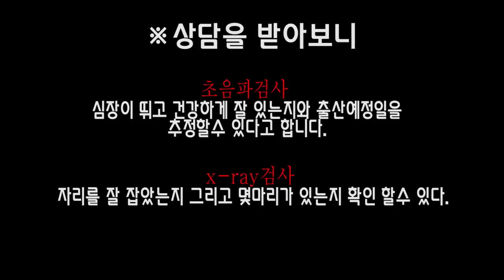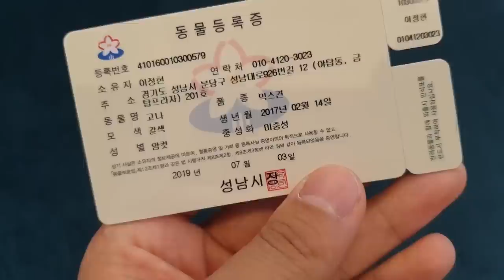강아지 임신X-RAY찍고 왔습니다..결과가 좀 놀랐네요...!! [정브르]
우리 고나 사랑스러운 고나!
믹스견 강아지 입니다! 말티즈에 가까운데요! 우연치 않게 유기견을 주워와 키우게 된게 인연이 된 강아지에요. 현재 3살이고, 엄청엄청 사람을 잘 따르고 좋아 한답니다.

남자친구도 마르티즈인데요! 이제 좋은 남자친구를 만나 가족을 만드려고 해요!!

건강하게만 낳아다오... 몇마리가 나올지 궁금해서 초음파를 알아보고 갔는데 상담해보니 X-RAY가 더 좋은것 같아 결정하게 되었어요!